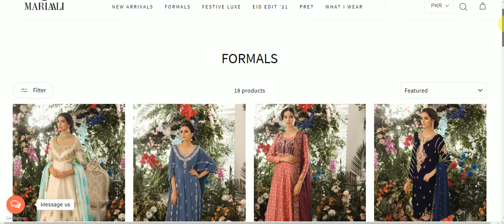Sarah Khan Nikah Outfit/Dress in Raqs-e-Bismil ❤ Raqs-e-Bismil #2 ON TRENDING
Order Detail
MUST WATCH In this video, I discussed How some online shopping sites and delivery service providers fraud with us in cash on delivery with proof. OnlineShopping​ OnlineShoppingFraud​